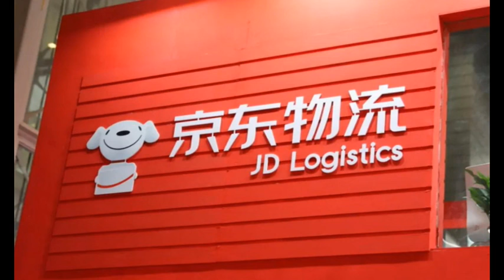股評：併購帶動，京東物流佳績可期？ 2022 11 19